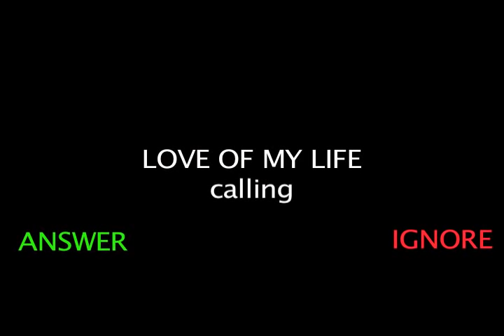Safaree Speaks to Nicki Minaj after Nudes Leak (w/ Cardi B)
The used-to-be "IT" couple Nicki and Safaree rekindle a spark after his nude pics are leaked and go viral.